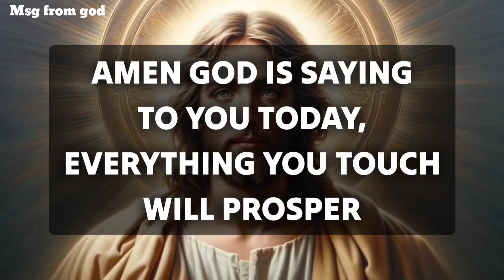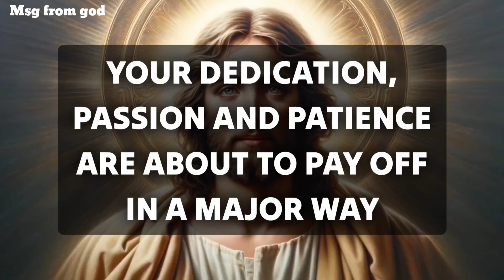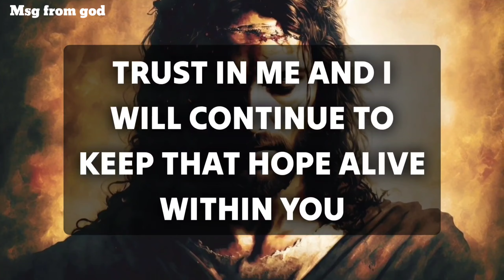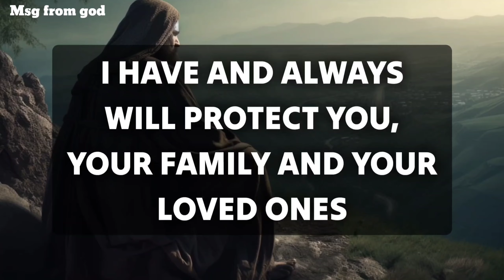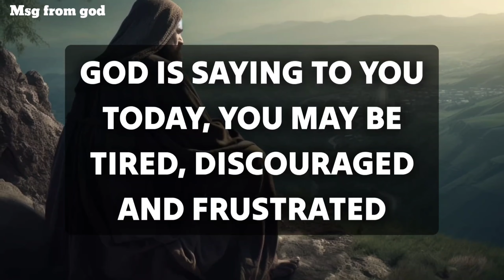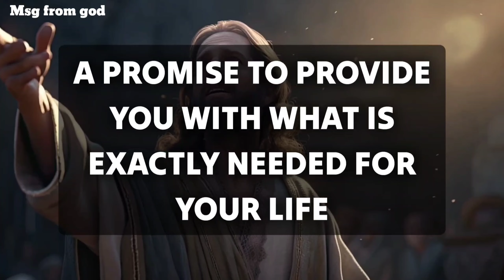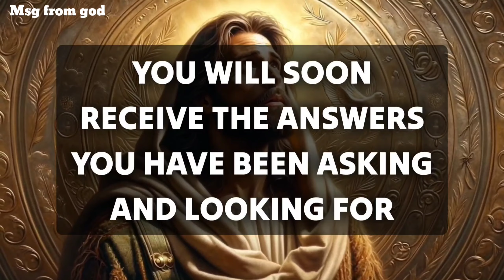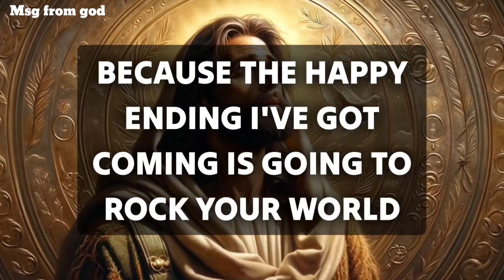Congratulations! God has a surprise for you tonight. Open this now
bible scriptures
god's message
bible quotes
bible verses about love
faith quotes
Christian quotes

God helps
Godly quotes
Bible Quotes
God Message Tarot
Financial abundance
Angels message
Jesus message
Godly quotes
Lord Helps
Jesus quotes
God
God message
Jesus
Jesus message
God messages
Urgent message from God
Jesus says
Angel Signs
God msg
Angels message
Universe message
Money miracle
Life quotes
Faith quotes
Universe message
Angel message
God Message For You Today
God says
Positive life affirmation
1111
Inspirational message
Spiritual guidance
Overcoming challenges
Belief and trust
Inner strength
Positive mindset
Self-improvement
Emotional healing
Personal growth
Spiritual journey
Hope and encouragement
Finding purpose
Motivational speech
Self-worth and self-esteem
Divine guidance
Divine intervention